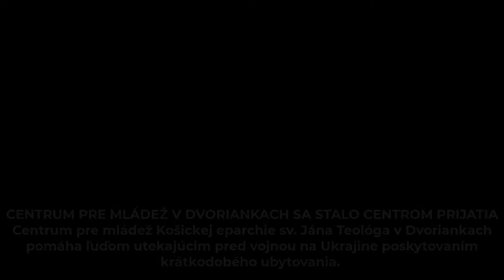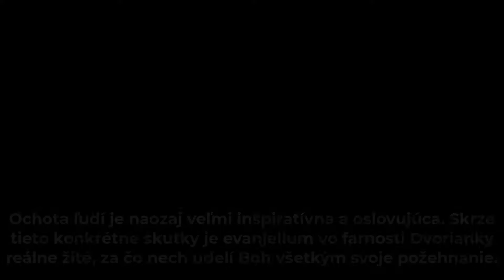CENTRUM PRE MLÁDEŽ V DVORIANKACH SA STALO CENTROM PRIJATIA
Centrum pre mládež Košickej eparchie sv. Jána Teológa v Dvoriankach pomáha ľuďom utekajúcim pred vojnou na Ukrajine poskytovaním krátkodobého ubytovania.

Za posledné dva týždne tu našlo oddych, načerpanie síl, teplú stravu a zvlášť bezpečie a prijatie viac ako 80 ľudí. Pomocnú ruku podala aj obec Dvorianky zabezpečením obedov, rovnako aj veriaci farnosti svojou materiálnou či finančnou pomocou, praním posteľnej bielizne a poskytnutím stravy.

Ochota ľudí je naozaj veľmi inšpiratívna a oslovujúca. Skrze tieto konkrétne skutky je evanjelium vo farnosti Dvorianky reálne žité, za čo nech udelí Boh všetkým svoje požehnanie.

TSKE informoval Lukáš Vojčík

Foto: Lukáš Vojčík